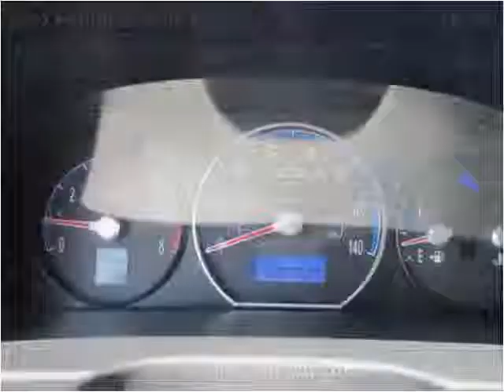2007 Hyundai Santa Fe Used Cars Salt Lake City UT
This 2007 Hyundai Santa Fe is available from Fairway Auto Sales.